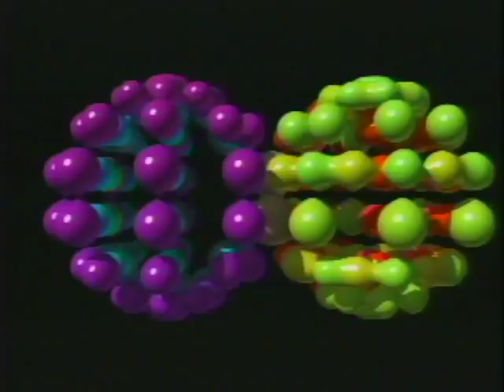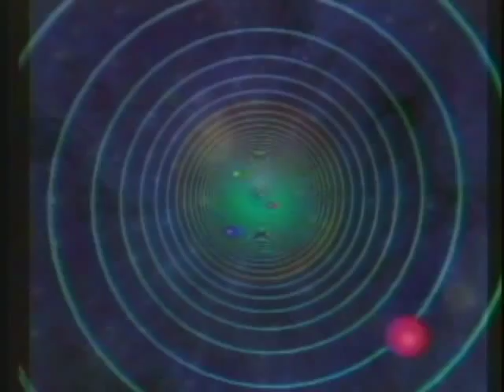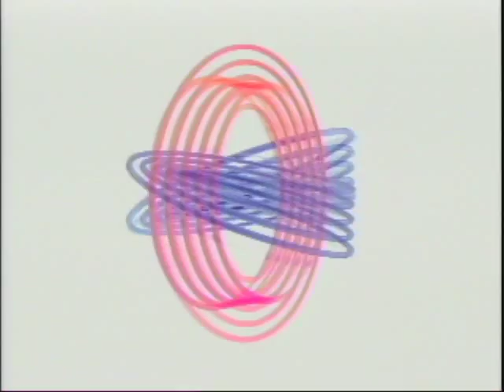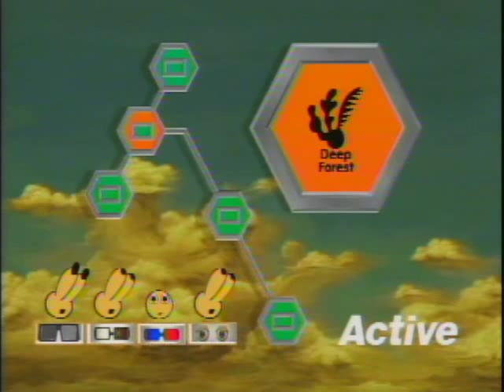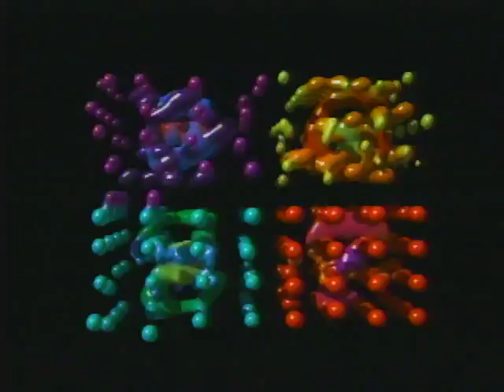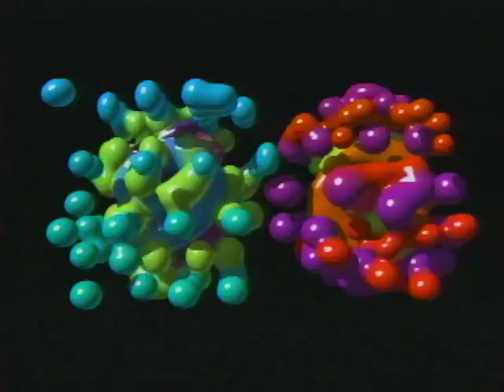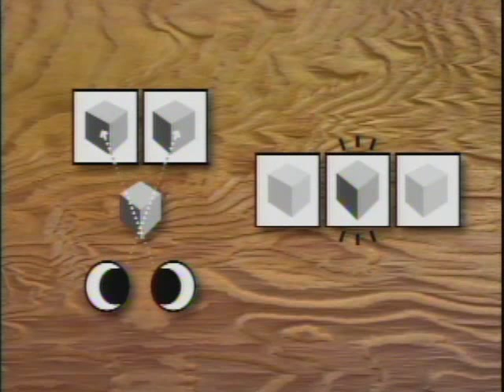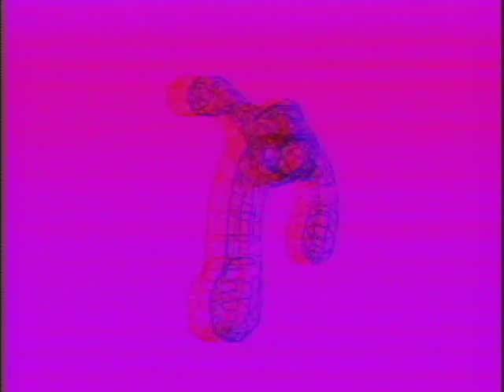3D Museum (LaserActive Mega LD, 1994) - Side 1 (3D Library)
We are pleased to bring you another LAP Project original recording! This time, we're bringing you 3D Museum, a Mega LD title published by the Pioneer Multimedia Creators Network (MmCN) in 1994. 3D Museum is...well, certainly a title that has to be experienced. It largely serves as a LaserActive 3D tech demo, utilizing naked-eye, red-blue, black-white/parallax, and LCD shutter 3D (the latter required the LaserActive 3D goggles, which are incredibly rare).

This is side 1 of the disc (this is one of the few LA titles with two sides). Entitled "3D Library", this side contains computer-generated animations (which we're fairly certain were created under the influence of a powerful psychedelic drug...), as well as some optical illusions and "cross-eye" 3D still images.

Compressing (and uploading) videos of this size is a long process - be patient and keep your eyes peeled for Side 2 (Music Odyssey) soon!